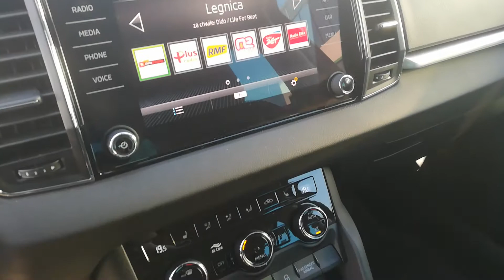Skoda Karoq 1.6 TDI Style 115KM Rewo Volumis Lubin